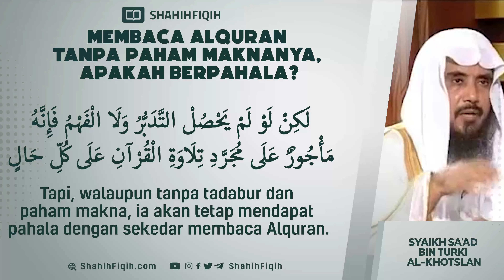Membaca Alquran Tanpa Paham Maknanya, Apakah Berpahala? - Syaikh Sa'ad bin Turki Al-Khotslan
Ibnul Qayyim rahimahullah berkata :

والصواب في المسألة أن يقال : إن ثواب قراءة الترتيل والتدبر أجل وأرفع قدراً ، وثواب كثرة القراءة أكثر عدداً ، فالأول : كمن تصدق بجوهرة عظيمة ، أو أعتق عبدا قيمته نفيسة جداً ، والثاني : كمن تصدق بعدد كثير من الدراهم ، أو أعتق عددا من العبيد قيمتهم رخيصة

“Yang benar dalam masalah ini, dikatakan :

- Pahala tilawah dengan tartil dan tadabbur, lebih mulia dan lebih tinggi kualitasnya.
- Sedangkan pahala membaca banyak ayat, lebih banyak dari sisi jumlah (kuantitas)

Maka yang pertama, seperti orang yang bersedekah dengan batu permata yang mulia atau membebaskan budak yang sangat mahal. Sedang yang kedua, seperti orang yang bersedekah dengan dirham yang banyak atau membebaskan banyak budak dengan harga murah.”

Zadul Ma’ad 1/328